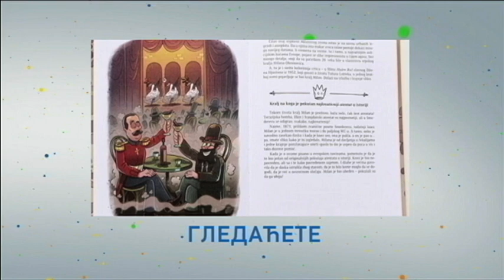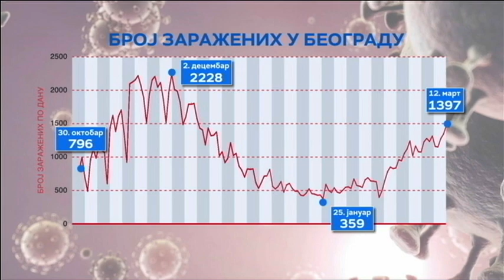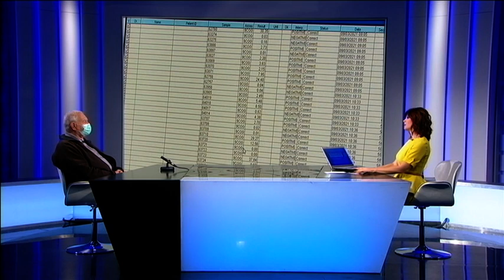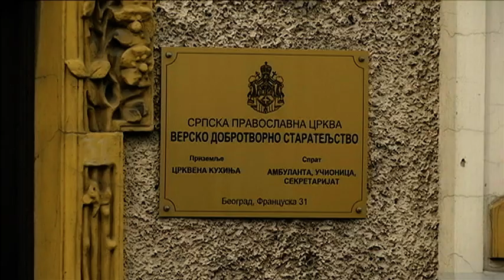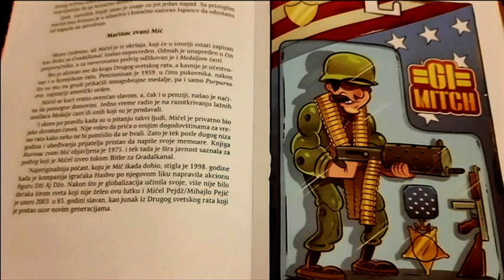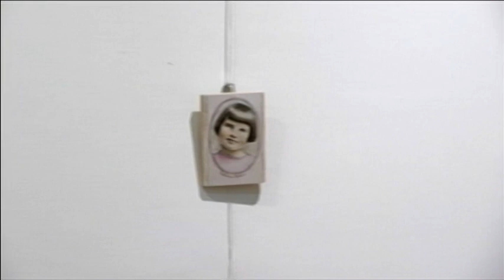Beogradska hronika 12032021